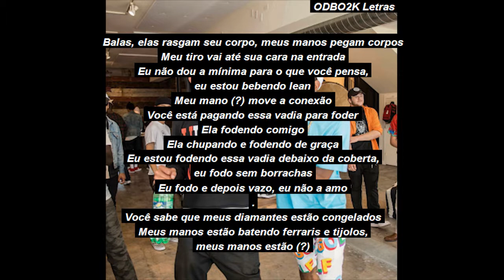D Savage - Fairytale (Legendado)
D Savage - Fairytale (Letra)
D Savage Legendado
_@ODBO2K tá foda.